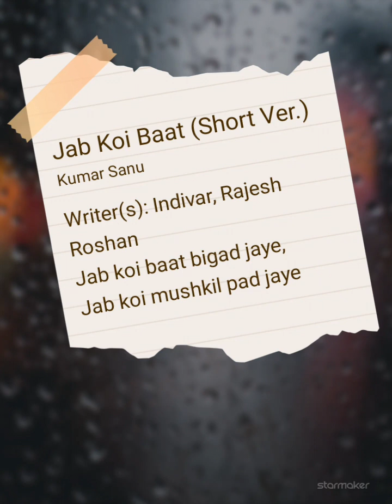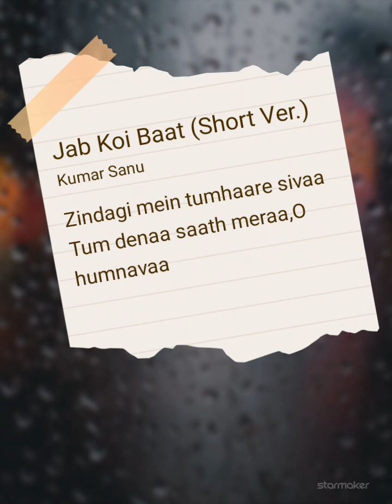koi baat bigad jaaye#